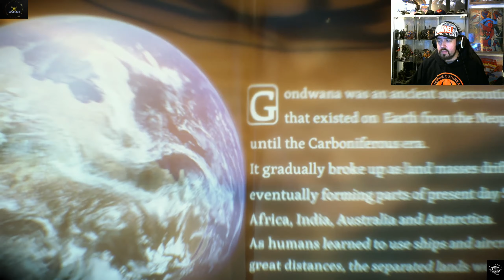Death Stranding 1st Time Playthrough Part 7 - My first Voidout !!!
So here is my fist time playthrough of this amazing game 'Death Stranding'
This will most likley be the longest playthrough series I've ever made as this game is massive.

I'm editing these from my Stream VODs which had over 86 hours of gameplay and 100+ hours of Streaming.

Hope you enjoy these edits that will capture the Story and main gameplay from the game.